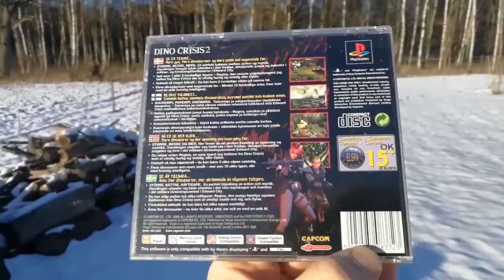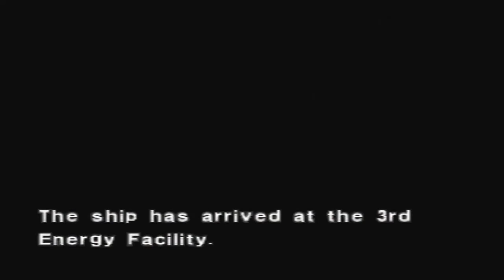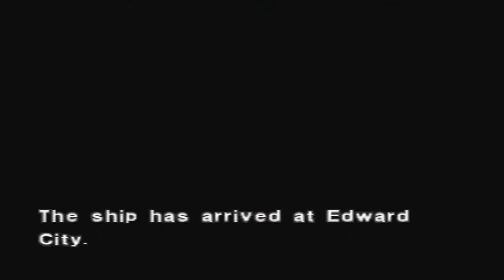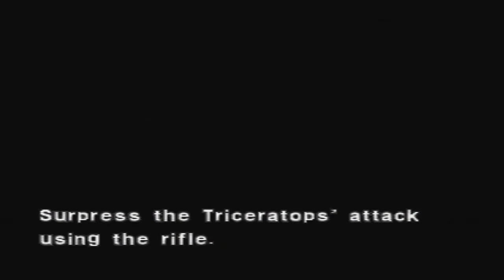Dino Crisis 2 PS1 PART4 Edward City